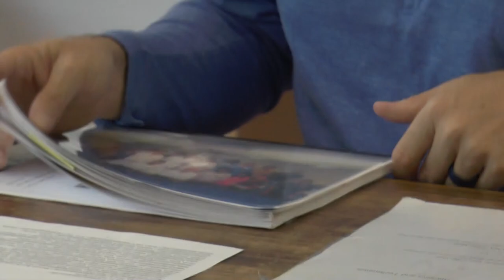Charla de Mark Larson Sensei (20/7/2023)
Charla con Mark Larson Sensei que se realizó el 20 de julio del 2023 en el marco del ciclo de charlas del curso de Educación Permanente "Artes marciales".